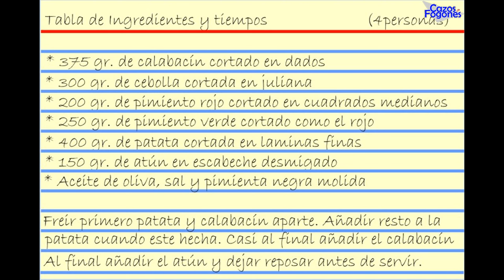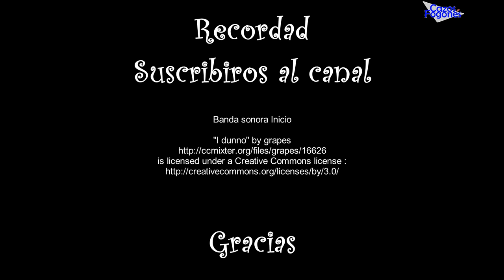Fritada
Una gran forma de preparar hortalizas. Fritada Aragonesa, también conocida como Pisto.